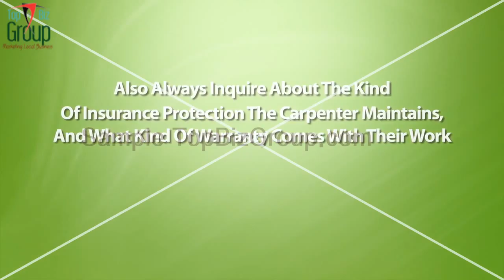160 Carpenter HD Universal Voice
160 Carpenter HD Universal Voice

All Videos Available Unbranded Plus Optional Branding and Personalisation For Your Business In TopBizGroup.com Membership.

Local Business Videos is a fraction of what you get when you become a member, including Video Tutorials, Reports, Social Media Marketing, Lead generation, Mind Maps, Cheat Sheets and more...

You need to be a member in order to get The Special Prices for these local business videos. If you have a small local business then you need to check this and Grab Your Low Cost membership today

160 Carpenter HD Universal Voice